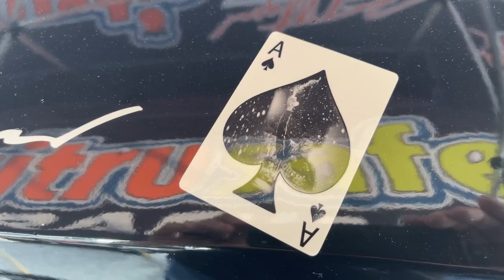Live Setup from Bowman Gray Stadium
Bob Dillner tours the pits to preview week number four at @BowmanGrayRacing in Winston-Salem, NC.